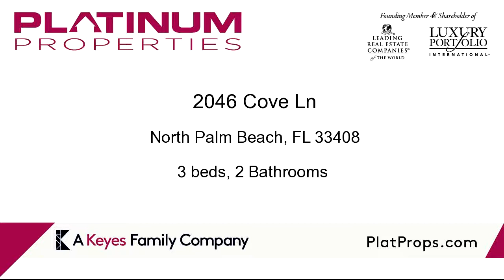Property for rent - 2046 Cove Ln, North Palm Beach, FL 33408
Bedrooms: 3
Bathrooms: 2
Square Feet: 1657
Price:

MLS ID:

For more information about this property, please contact Kevin Kent at or . You can also text 4744560 to 67299.

KevinKent.platprops.com